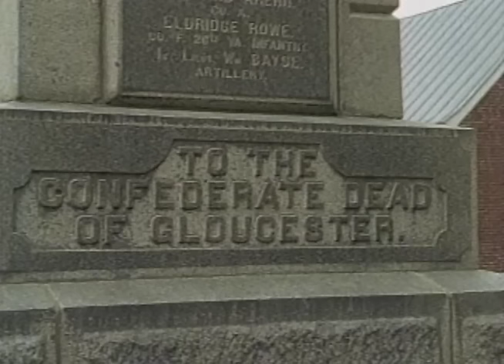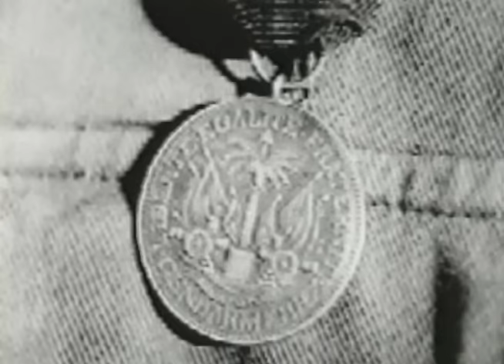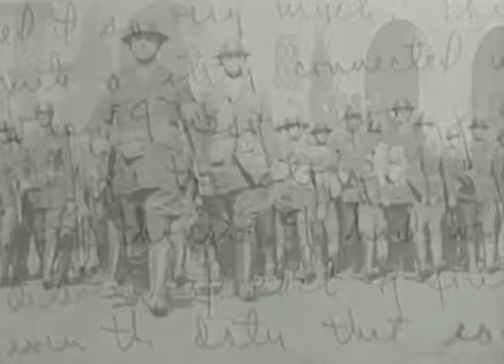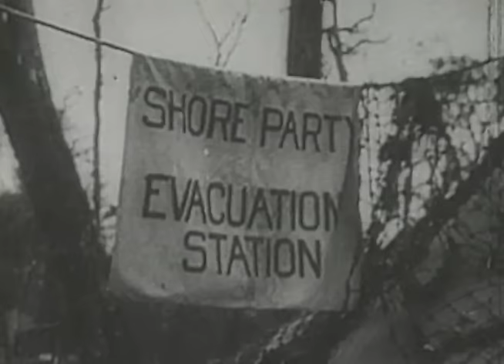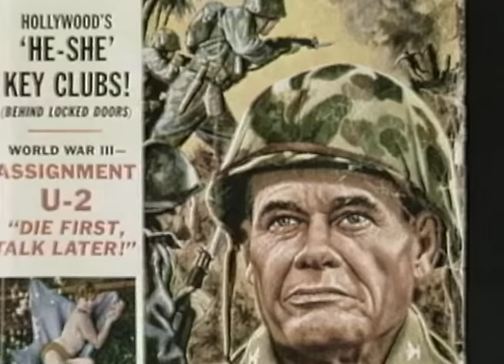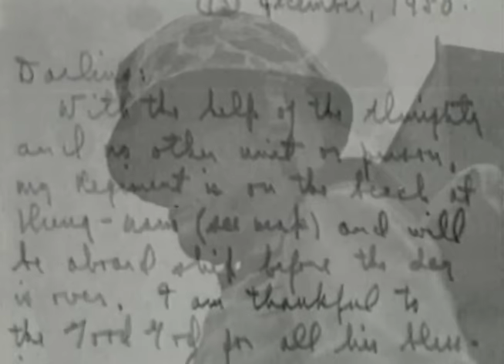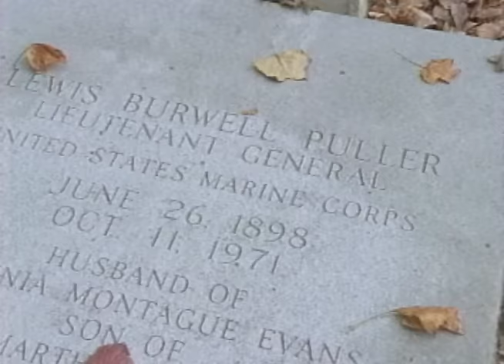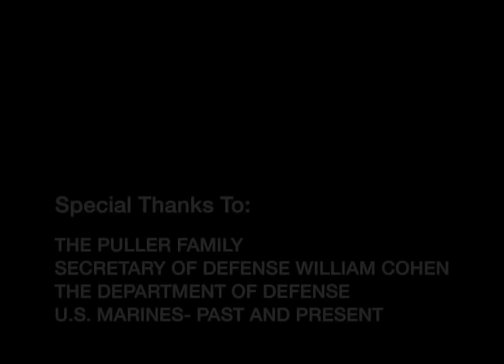Chesty Puller The Marines Marine Rough Draft